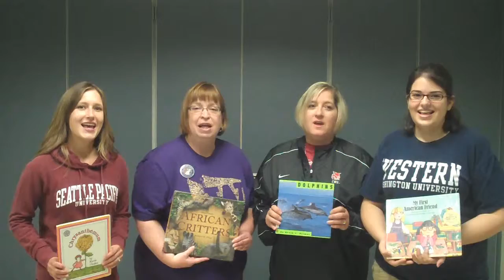Staff College Video